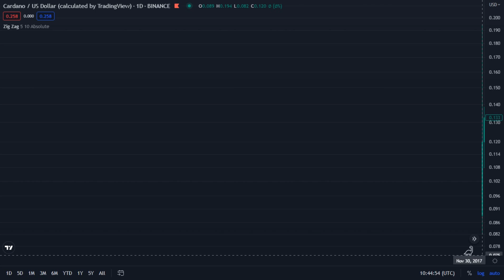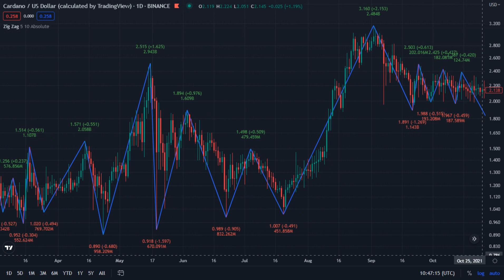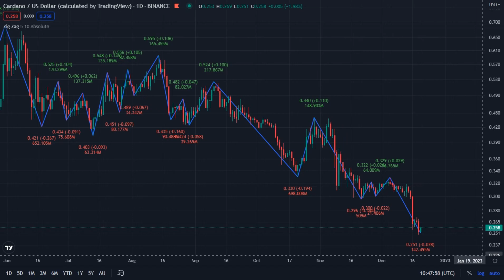Cardano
Cardano / US Dollar ( Calculated by TradingView ) _ Binance